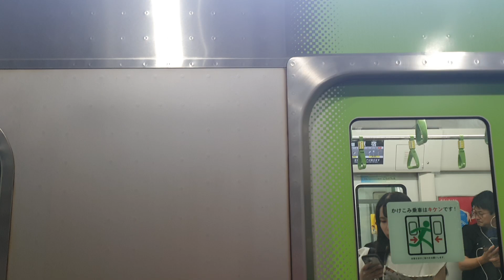(Unexpected noises) JR East Yamanote Line arrived JR東日本山手線に到着します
There are many trains are passing Harajuku station so it maybe unexpected noises